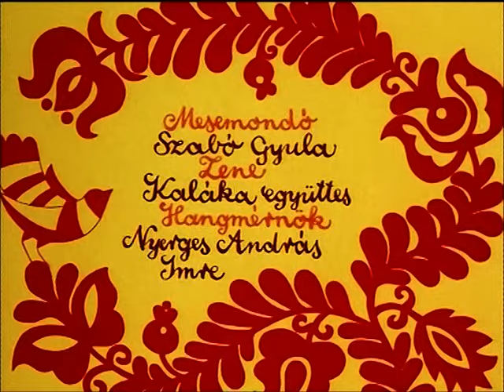Magyar népmesék: A banya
A szegény ember három fia meg akart házasodni, ám az apjuk csak annak az egynek engedte meg, aki a legszebb virágot, kendőt és a legszebb leányt szerzi meg. A két nagyobbik fivérnek könnyű dolga volt, hiszen volt már kedvesük a faluban, de a kisebbik egy vén banyához kellett segítségért forduljon. Mégis neki sikerült a legszebb virágot és kendőt hoznia, a vén banya pedig világszép királykisasszonnyá változott. Meg is ülték a lakodalmat, és a másik két fivér is megházasodhatott öccsük jóvoltából.

Készült a Kecskeméti Rajzfilmstúdióban.
Rendezte: Jankovics Marcell, Toró Annamária
Mesemondó: Szabó Gyula, Zene: Kaláka Együttes

Ki ne emlékezne az autentikus virágmotívumokat daloló kismadárra, a Kaláka dallamokra és furulyaszóra a főcímben? A népművészet, a népzene és a népmese hármasát mesterien elegyítő epizódok különleges képi világának, a dialógusokba csempészett finom, olykor csípős népi humorának, a mesélők (különösen Szabó Gyula) természetes előadásmódjának, valamint a Kaláka együttes zenéjének köszönhetően sajátos élményben részesülhet a néző.